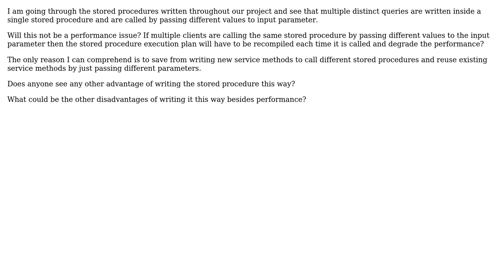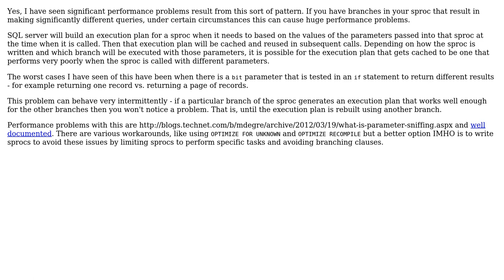Is it a good practice to write distinct queries in a single stored procedure based on input...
Software Engineering: Is it a good practice to write distinct queries in a single stored procedure based on input parameters

With thanks & praise to God, and with thanks to the many people who have made this project possible! You are responsible for your own actions.